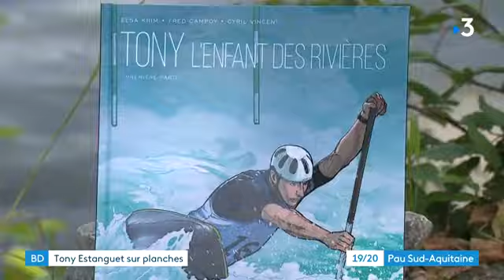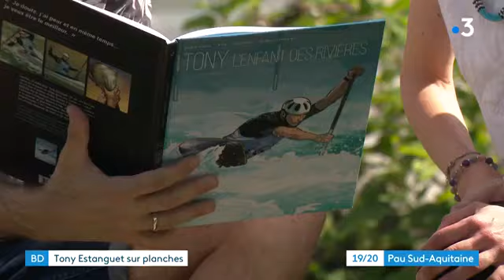Béarn: une BD sur le parcours de Tony Estanguet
Elsa Krim et Fred Campoy, 2 Palois, ont écrit et dessiné une bande dessinée sur le triple champion olympique de canoë Tony Estanguet.